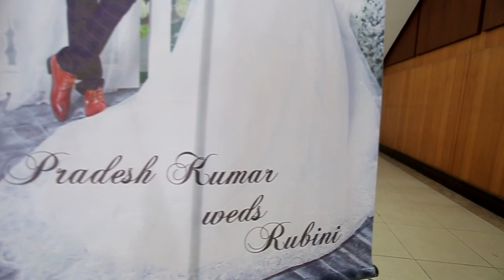Beautiful Malayalee Wedding Highlights / Pradesh Kumar & Rubini Kumaran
Malaysia Indian Wedding Photography and Videography